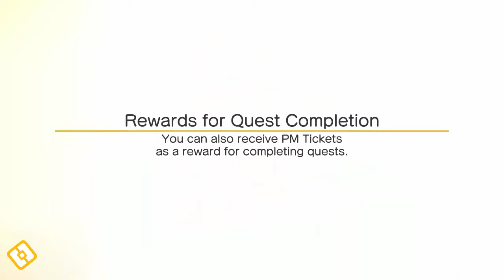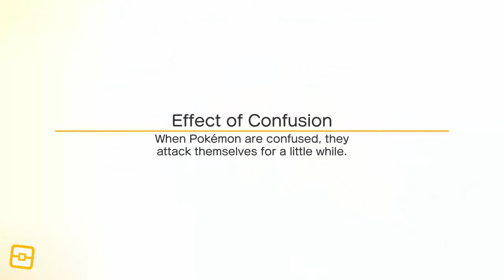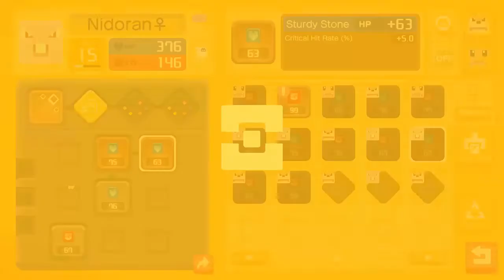POKÉMON QUEST AS AVENTURAS CONTINUAM NESSA DELÍCIA